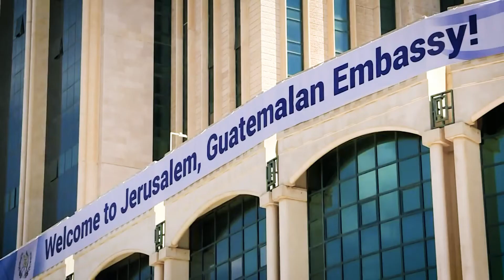🏛️IXLegislatura Resumen Comisiones de TrabajoLegislativo 16/11/2021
La labor de análisis que desempeñan las Comisiones de TrabajoLegislativo siempre será a favor de los guatemaltecos.